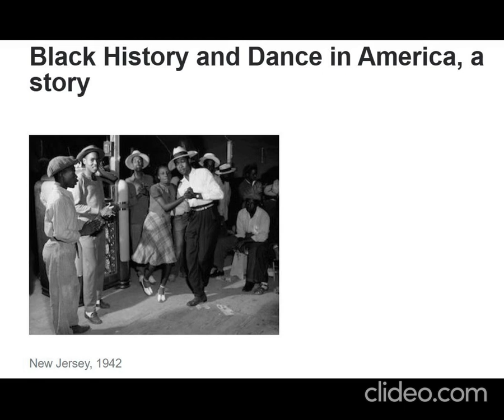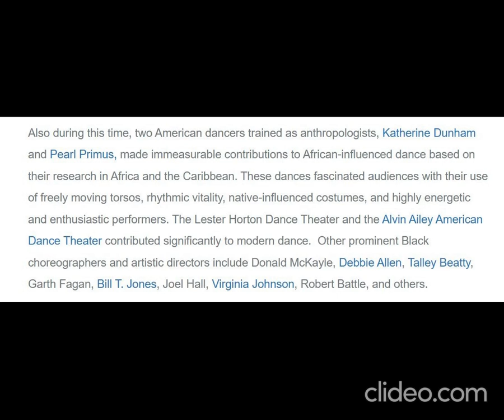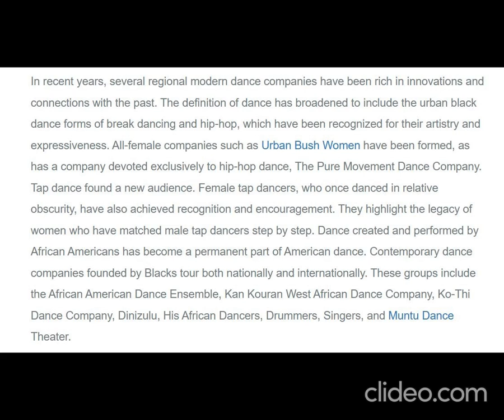Black History & Dance In America Black History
Black History and Dance in America, a story